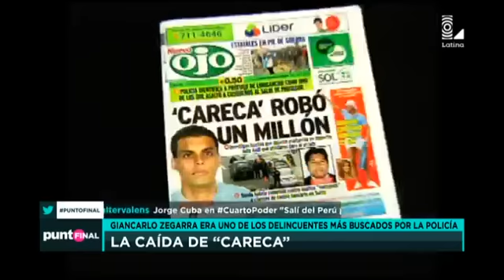Punto Final: la caída de "Careca"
Giancarlo Zegarra era uno de los delincuentes más buscados por la policía.